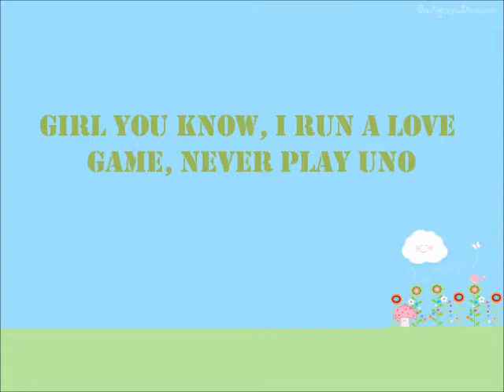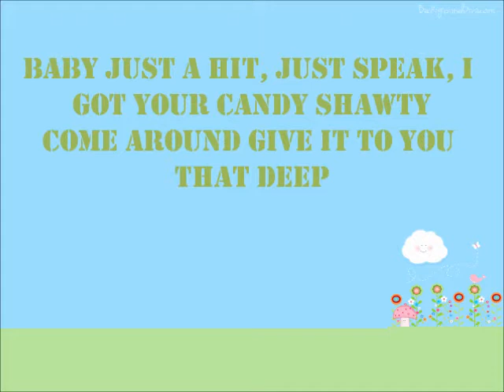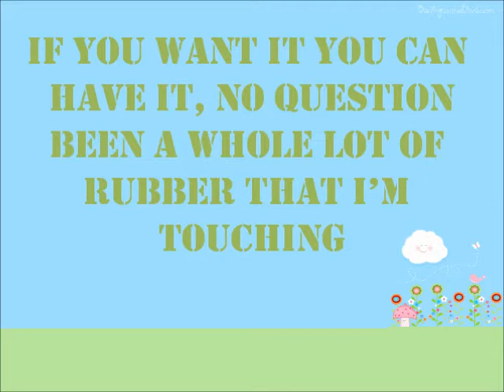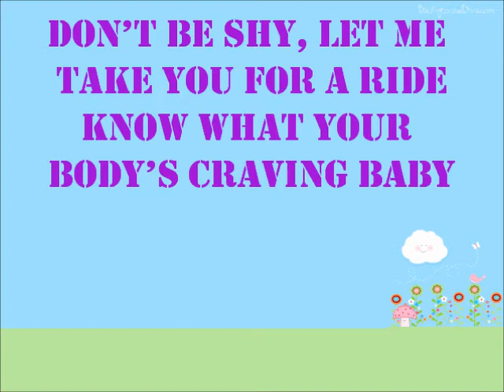Flo Rida ft Jennifer Lopez- Sweet Spot w/Lyrics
Flo Rida ft Jennifer Lopez- Sweet Spot with Lyrics! ENJOY!!!